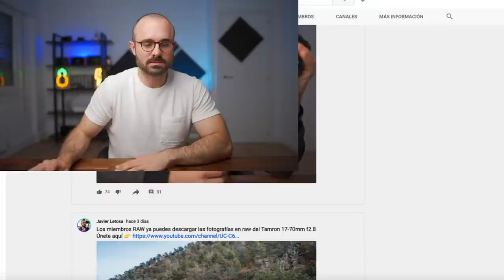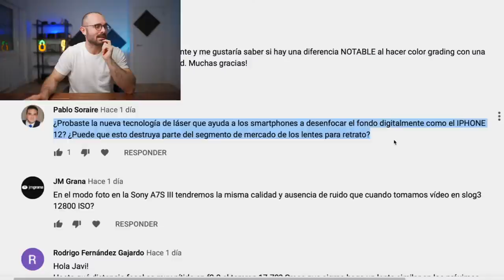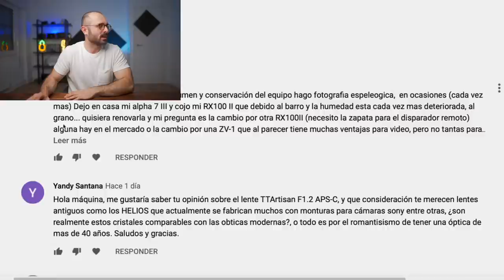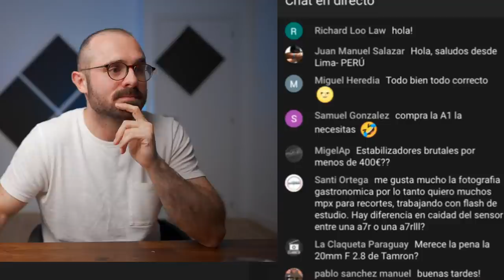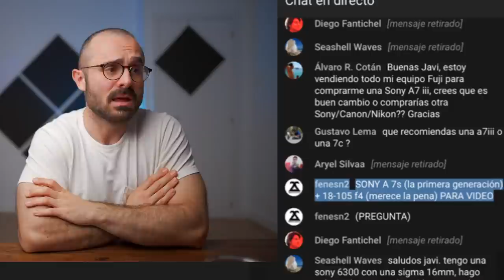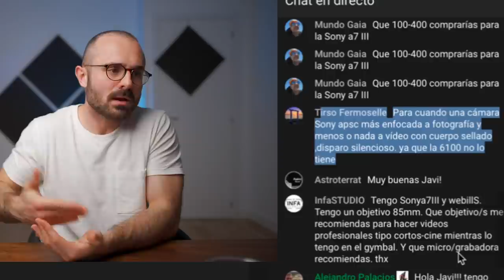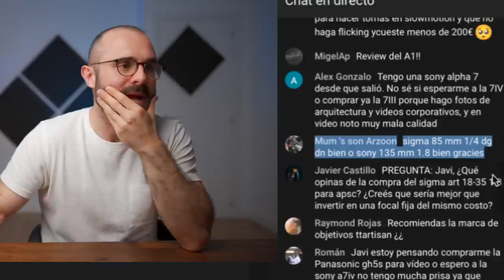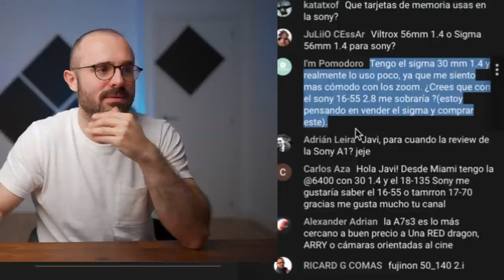¿Sony A7 III en 2021? Próximas cámaras APS-C 🔴 DIRECTO PREGUNTAS Y RESPUESTAS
¿Sony A7 III en 2021? Próximas cámaras APS-C Respondo vuestras preguntas 🚀 ENTRA Y COMENTA EN EL DIRECTO!!
 Respondo vuestros comentarios en el directo.
 Puedes comprar mi equipo:
Sony A7 III
Sony A6400
MEJOR GIMBAL
Tamron 17-28 f2.8

sonya7iv
sony a7iii
sony alpha
sony a7
a7iii
a6000
a6100
a6300
a6400
a6500
a6600
full frame
aps-c